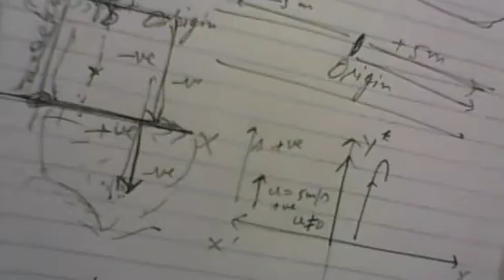sign convention while using equations of motion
equations of motion when motion is in vertical upward or downward direction. change 'a' by 'g' and 's' by 'h' and the equations of motion will become
v=u+at
h=ut+1/2gt^2
2gh=v^2-u^2